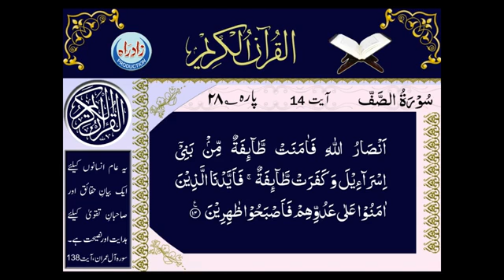Surah Saff trjma k sath 32M+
Numbardaar fuuny video
numbardaar drama
number daar
numbardar mukho fuuny video
numbardaar animal video
numbardaar kodu drama
numbardar ka gaon
numbardaar pkra gea
numbardaar fuuny vido
fuuny video numbardaar
Numbardaar tilawt
numbardar quran pak parh rha